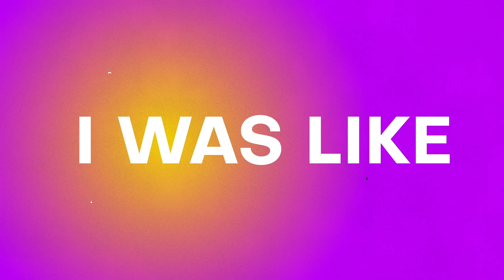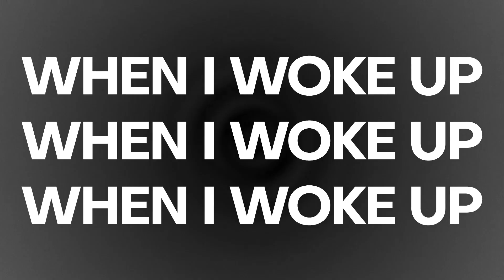Bass Agents & DNA - TTMF [Official Video]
What Music is This?
Our first collab is here for the Tik.
Now take us to the Tok and dance with us. XX